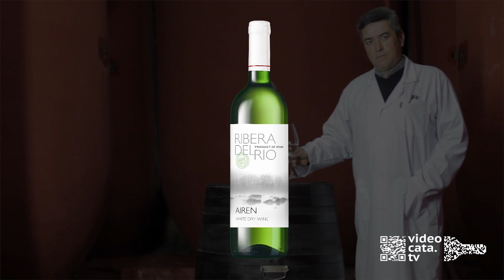Дегустация вина RIBERA DEL RIO Airen VdT Castilla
Винодел дегустирует испанское белое сухое вино сорта Айрэн. На фоне классические кувшины для хранения вина -- Тинахас. «Такие же Тинахас, которые напоминали Дон Кихоту о даме его сердца Дульсинее».

Вино без выдержки белое сухое. Урожай 2012 года. Марка "Рибера дель Рио".
Регион Кастийя Ла Манча. Контролируемое по происхождению. Местное Вино земли Кастийя "Vino de la Tierra de Castilla". Испанское вино. Сорт Айрэн в переводе значит "воздушный". Из этого сорта получаются легкие, питкие вина.
Производитель: Bodega Camporroso S.L. *Бодега Кампорросо*

Мадрид Испания